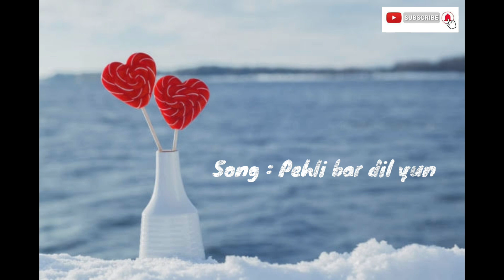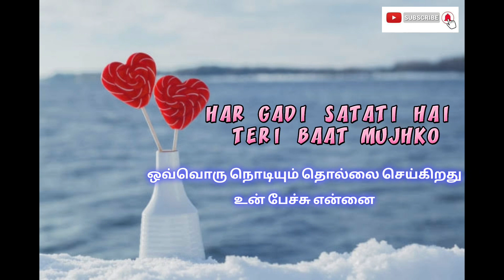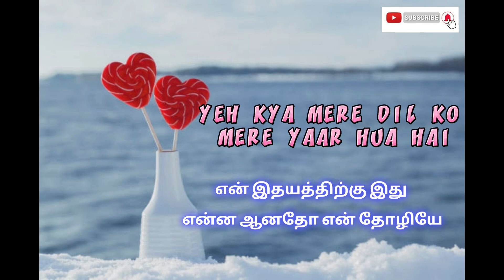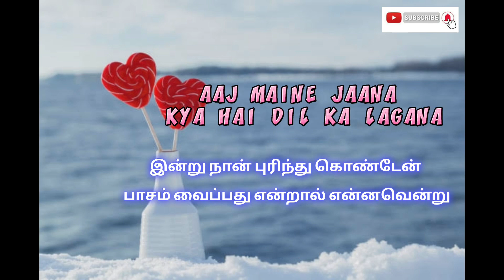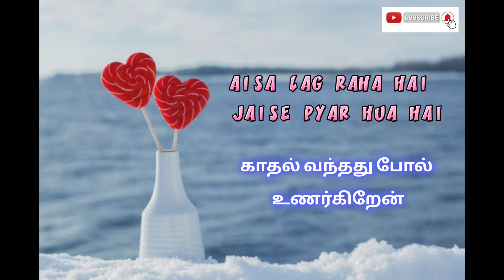Pehli baar dil yun Tamil lyrics Hindi Song tamil meaning